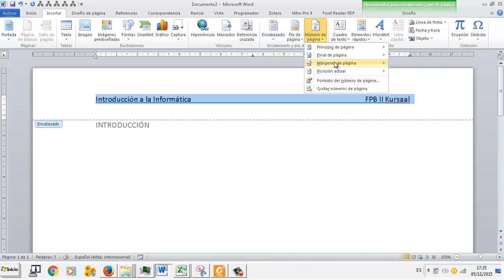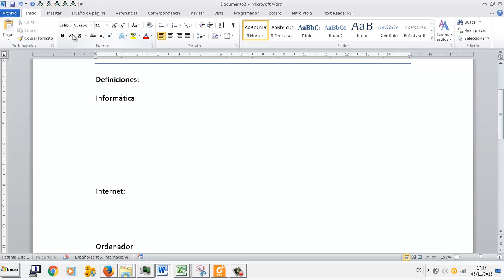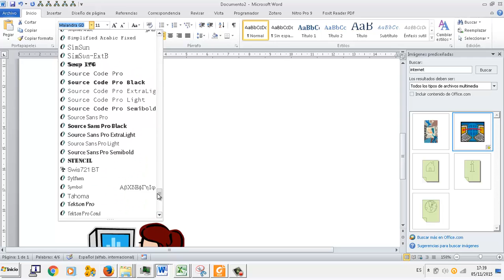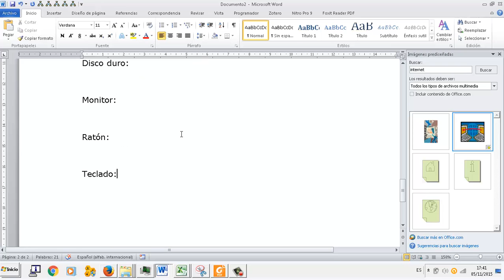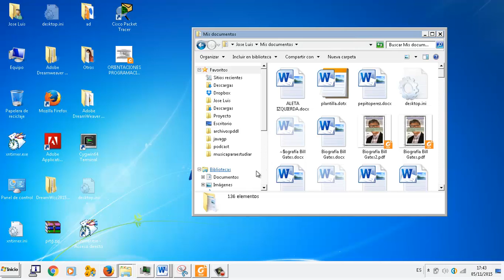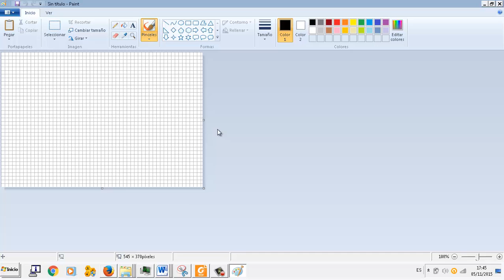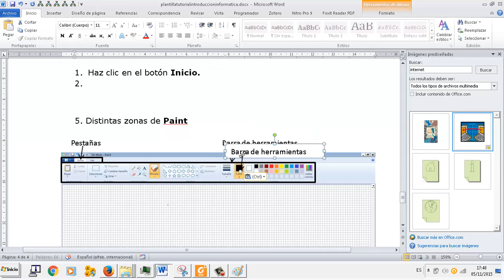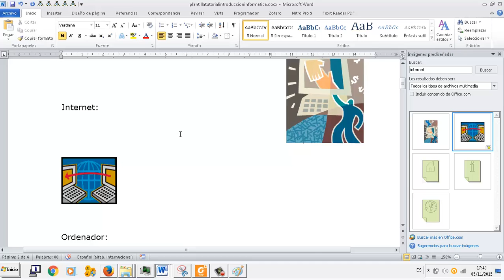Ejercicio final Editor de textos Word 03 Manual de usuario OACE FPB2